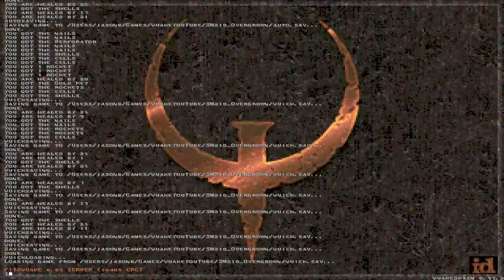Quake Singleplayer - SM210: Overgrown - It Will Be Summer Eventually (sm210_radiatoryang)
Playthrough of Quake with Map Pack "Speed Mapping Pack 210: Overgrown" (no commentary) on the map "It Will Be Summer Eventually" (sm210_radiatoryang) by Robert Yang.

Map Pack: Speed Mapping Pack 210: Overgrown (SM210)
Map: It Will Be Summer Eventually (sm210_radiatoryang).